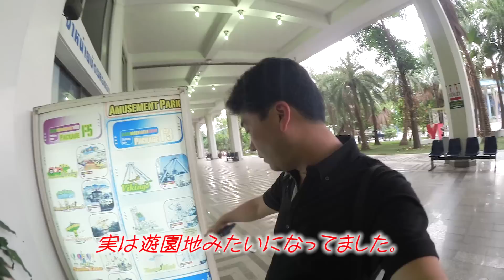海外旅行記 2015 パタヤ Part3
2015年の海外旅行記！！
ASEAN諸国漫遊記の第1弾はタイ王国パタヤ！！
Part3は、あのパタヤ最恐アトラクションへ3人で！！
さあ、大空へ！！